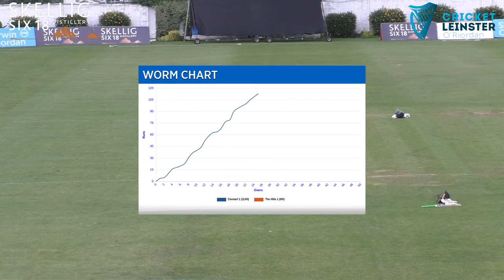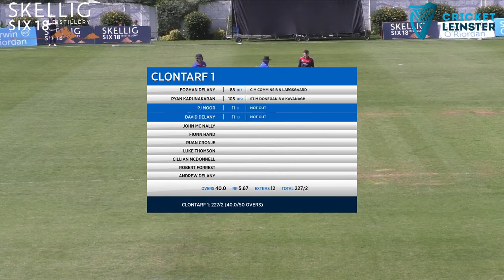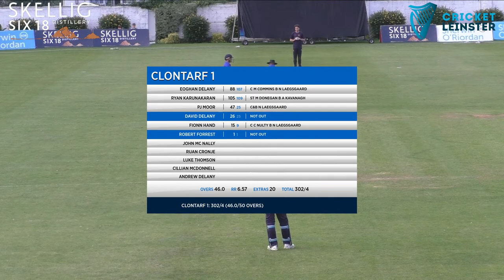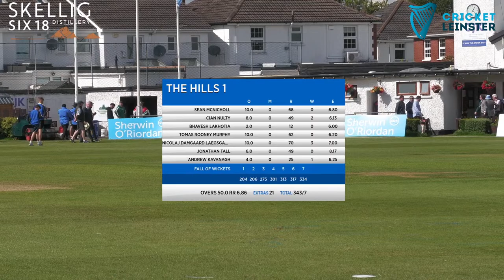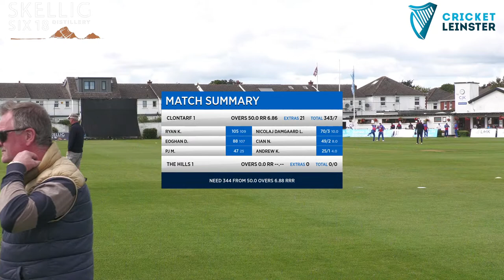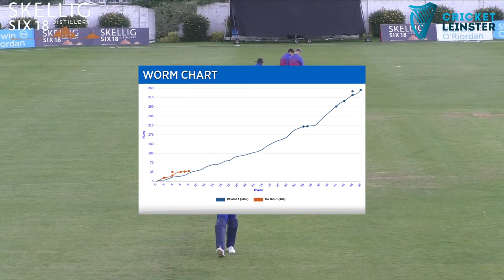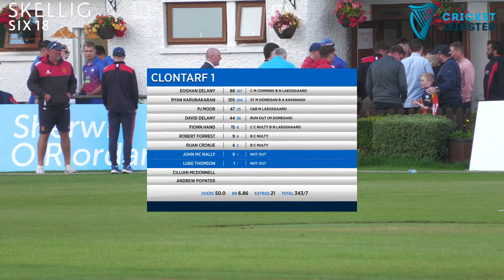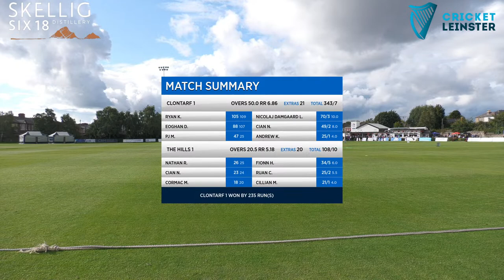2023 Skellig Six18 Senior Cup Final, 5th August 12:30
Sydney Parade is the host for the Cricket Leinster 2023 Skellig Six18 Senior Cup Final between Clontarf and The Hills starting at 12:30.

After the overnight rain the start has been delayed to 12:30